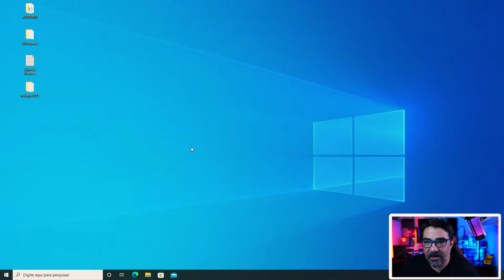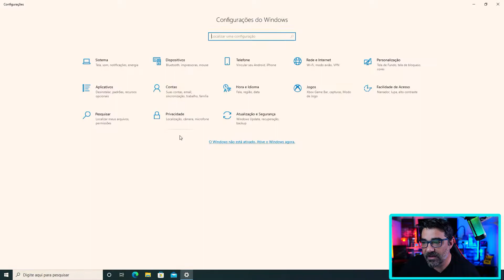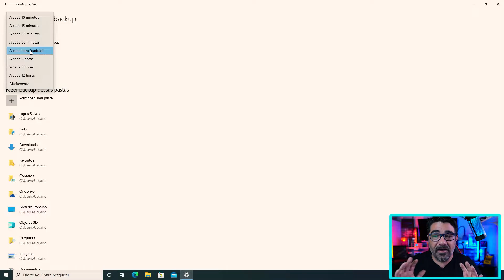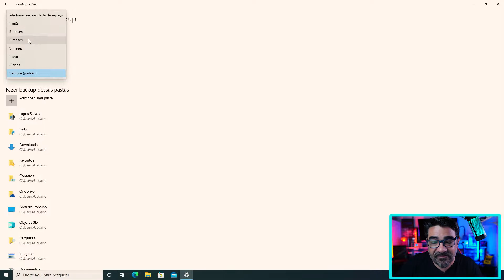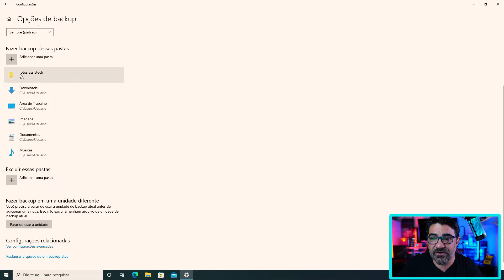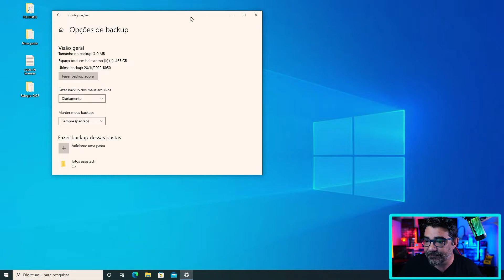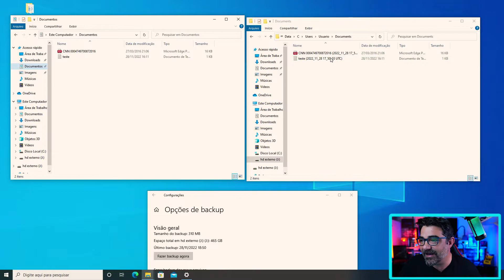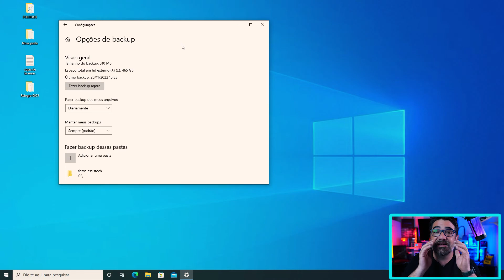Como fazer BACKUP COMPLETO do computador sem esquecer nada 2023 !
backup completo do computador sem precisar baixar nada nem instalar  a melhor ferramenta já esta dentro do seu computador ou notebook com Windows,
isso mesmo você pode fazer um Backup de tudo que tem no seu Pc sem perder absolutamente nada, e o melhor depois de configurar 1 só vez ele fara o backup de forma simples e fácil sempre de forma automática para você.
Fazer backup nunca foi tão fácil e rápido depois dessa dica tenho certeza que você não vai perder mais seu arquivos , chega  de correr riscos e perder suas fotos e arquivos.
Lembrando a você quer formatar seu computador esta também e a melhor forma de ter um backup completo de tudo que você tem dentro do seu notebook e seu computador antes de fazer a formatação dele.

Chega de perder fotos, vídeos e etc.. seu arquivos agora vão estar totalmente seguros
você Agora vai ver a forma oficial da Microsoft  para fazer seu backup, pode ser do seu computador ou do seu notebook esta forma de backup e oficial  você não precisa baixar nada e nem pagar  nada, totalmente grátis direto  da Microsoft

Sim totalmente seguro e  ainda melhor você pode programar seu backup como quiser  vai apenas precisar de um Hd externo ou um Pendrive .

 chega de perder arquivos  depois desse vídeo você vai estar totalmente seguro e com seu arquivos salvos lembrado que este procedimento serve para fazer o backup do Windows 10 ou ate mesmo Windows 11 isso depende do sistema que você estiver usando.
Espero que gostem  e não esqueçam de se inscrever e deixar aquele like . abraços a todos!!!

fazer backup
salvar arquivos
backup windows 10